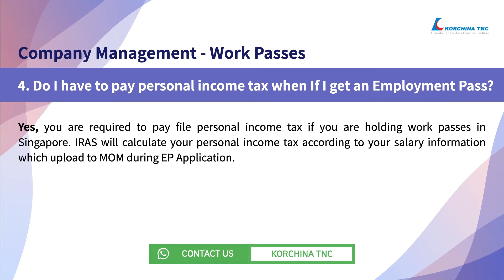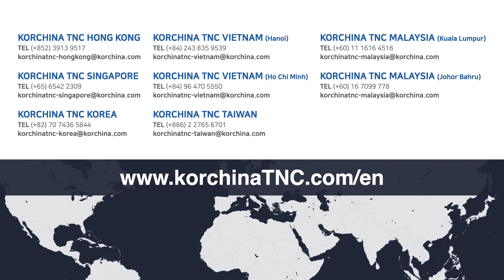[FAQ Singapore] Company Management - Work Passes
Hello, this is Korchina TNC Singapore.

0:57